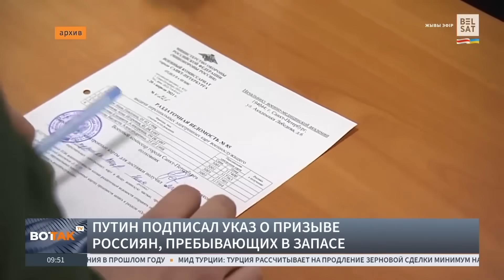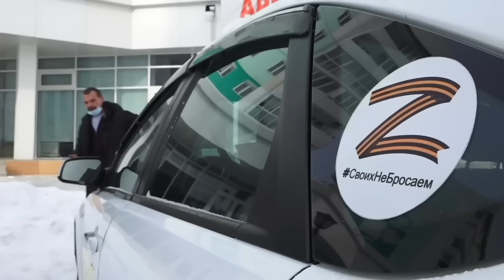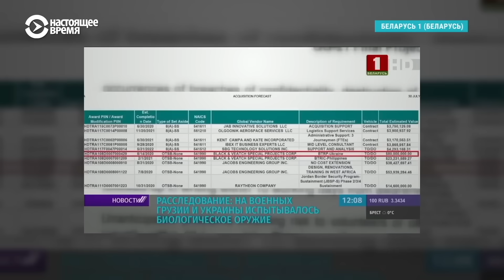Спасибо сыну за Ладу Калину! Гробовая порука работает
Если бы путин не был уверен, что россияне будут менять своих сыновей на продукцию автопрома, он никогда не начал бы СВОйну.
Сделать вклад в разгром путинизма:
BTC - bc1q9h2r267ry99pfs38cyceyglu3ayrsalyr9u48z
0xa4e62Aeb9970f28F57fB2CEfE9D26b3690e388De